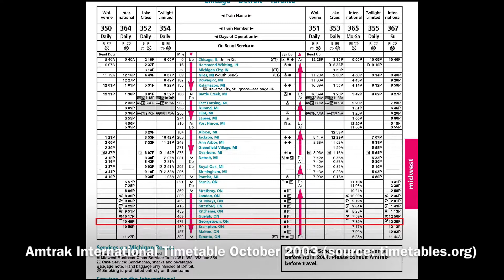[ Canada Station ] Former Amtrak International route, VIA Rail Canada Georgetown Ontario Station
VIA Rail Canada Georgetown Ontario Station (March 30, 2019)

Note:
VIA Rail Canada Sarnia-Toronto route is same as former Amtrak International route in Ontario Canada.  Amtrak International was discontinued in 2004.